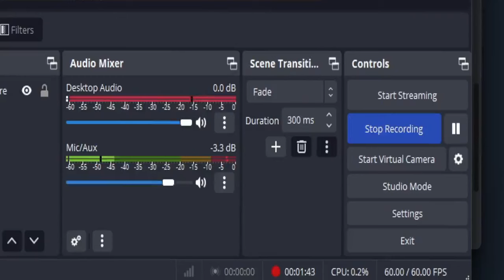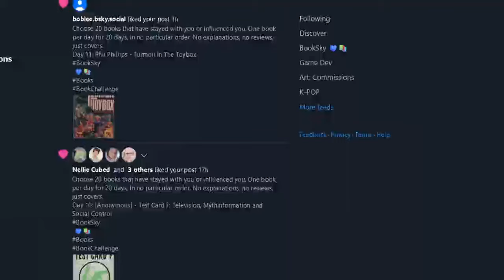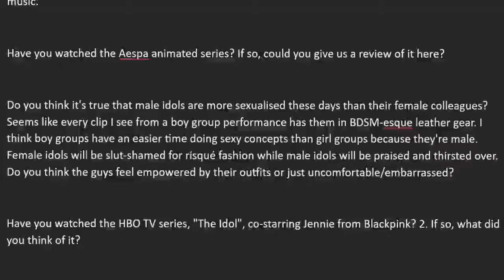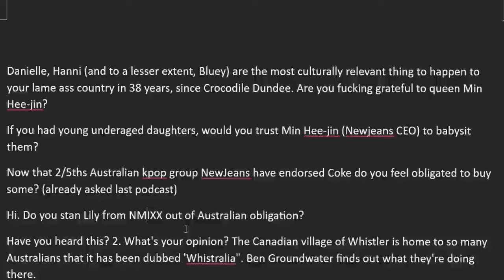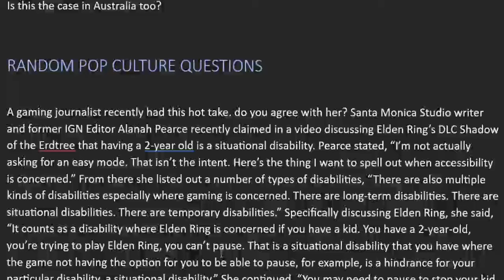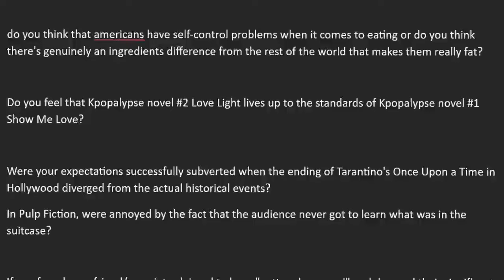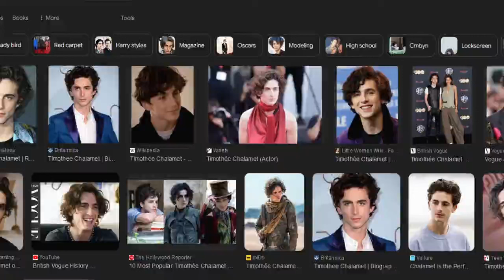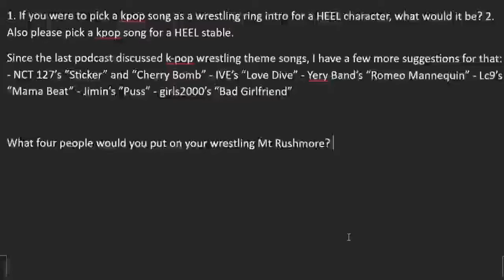Kpopalypse & AustralianSana podcast 21st September 2024